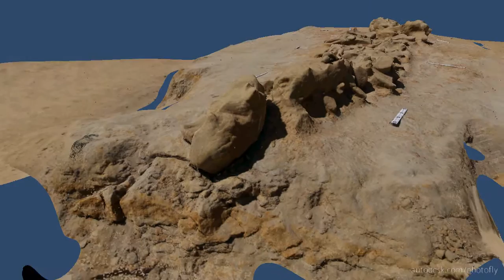Fossil_Whale_B31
Fossil Whale in Caldera, Chile